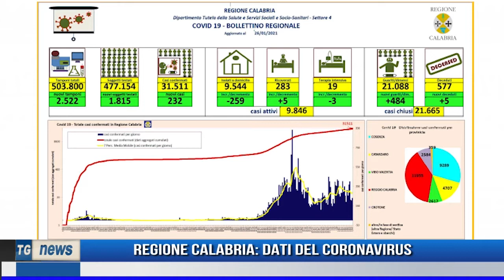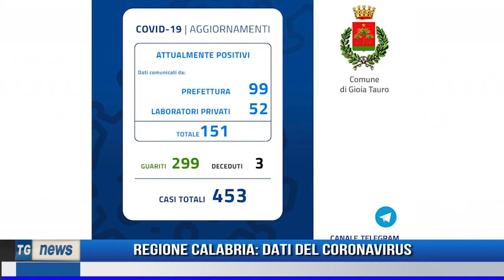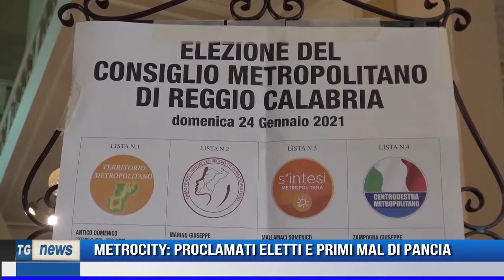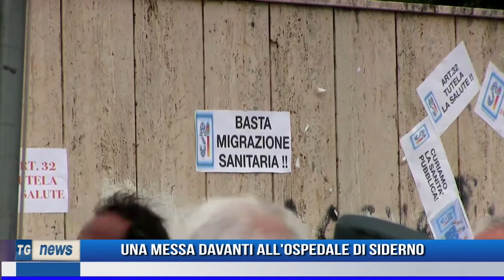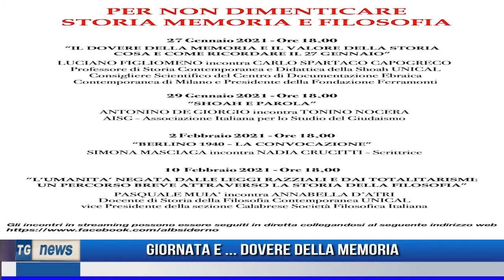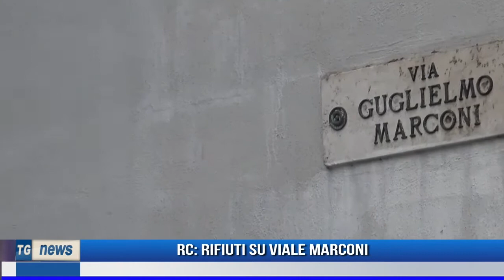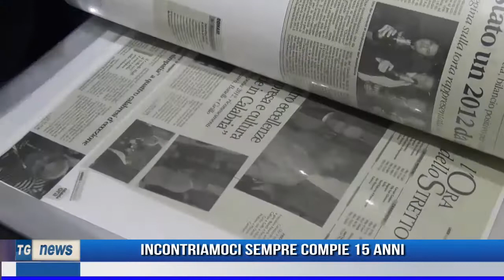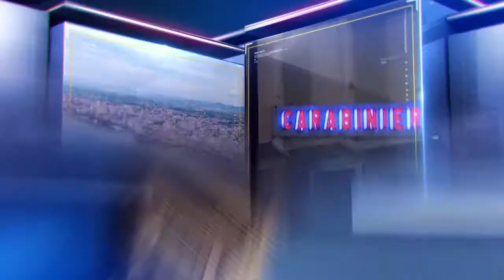TG NEWS DEL 27 GENNAIO 2021 | IL VIDEO